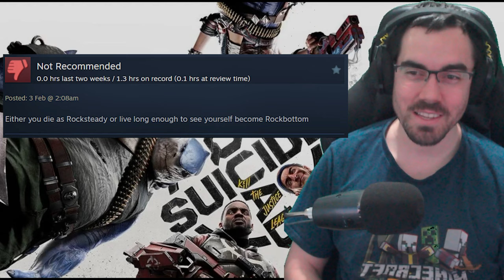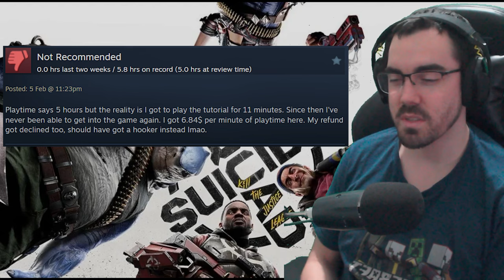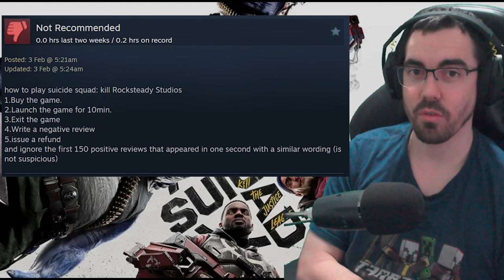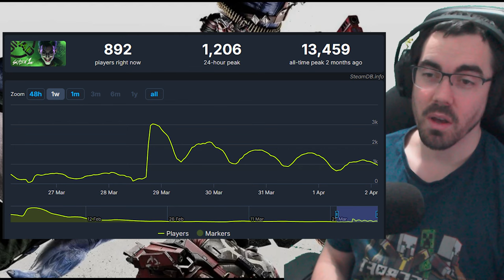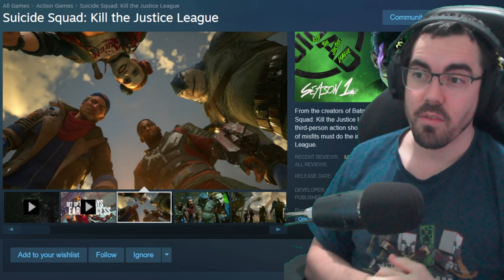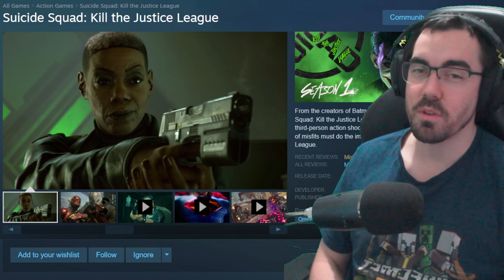Live Service for a Dead Game - Suicide Squad: Kill The Justice League Reviews